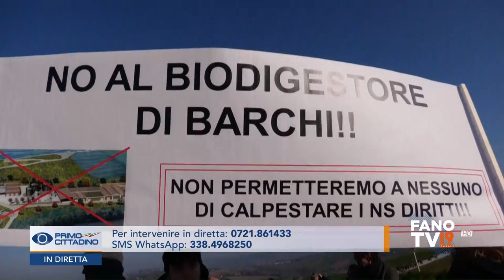Primo CITTADINO - Terre Roveresche - Antonio Sebastianelli (27 novembre 2023)